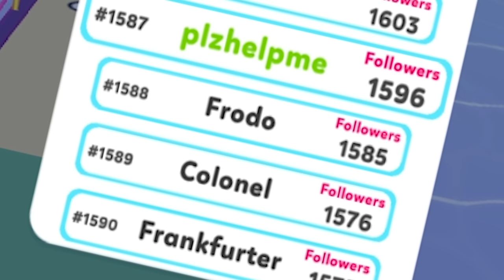When You Make A Fortune Online By Not Working in Streamer Rush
It's Streamer Rush.
ABOUT - Streamer Rush
Do you know what it takes to be an influencer?
Can you create the right content?
Will you collab with the right people?